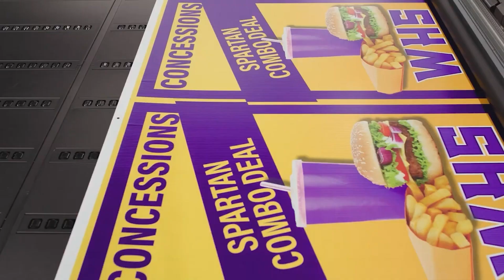Spanish Manifesto | FASTSIGNS®